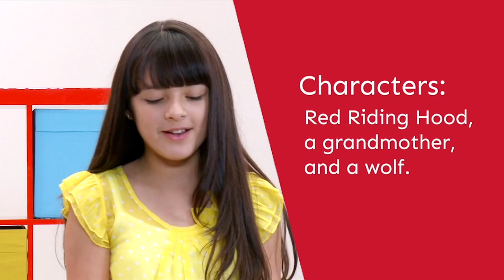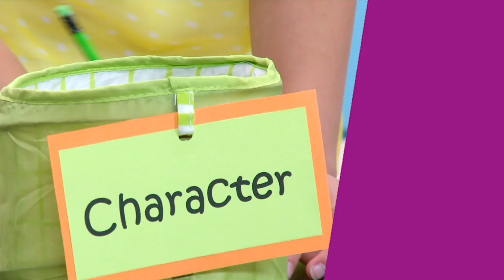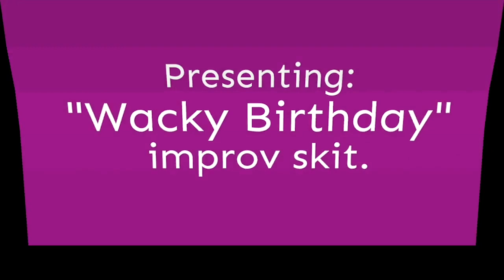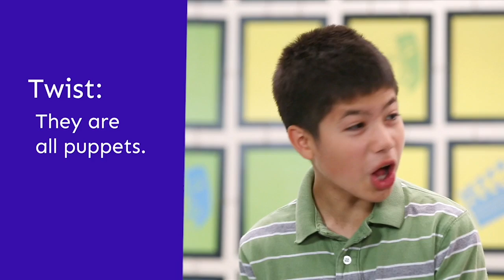Fairy-Tale Improv Skits! | Kids Make It! | Crafty Kids Videos | Highlights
Is that the big bad wolf, with Red Riding Hood and her Grandma? No, it’s just this fun game you can play with your friends! It’s the best way to unleash your creativity!